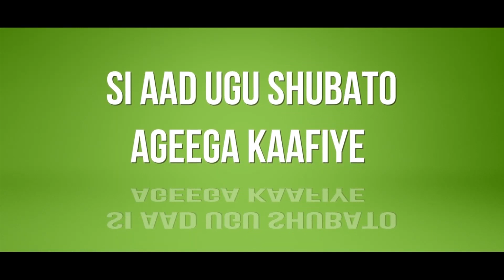Dukaamada Hubka Ee Mareykanka Oo La Faaruqiyey